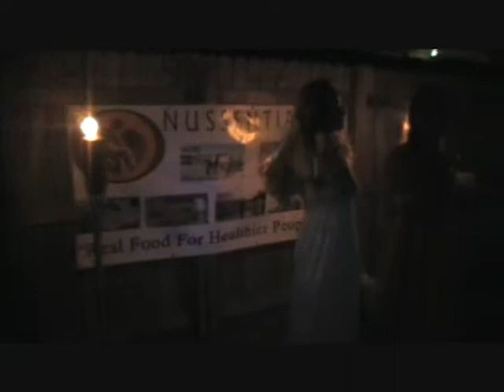NMR Toni and RMR Robyn Recogize NMR's Ace & Aaron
Team Dynasty's amazing women recognize Sean "Ace" O'Connor and Aaron Erickson!